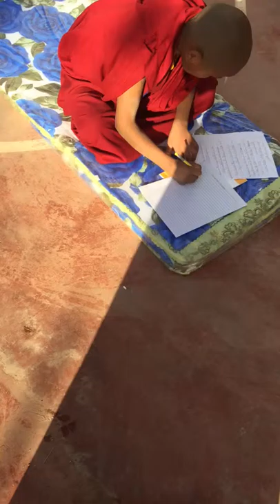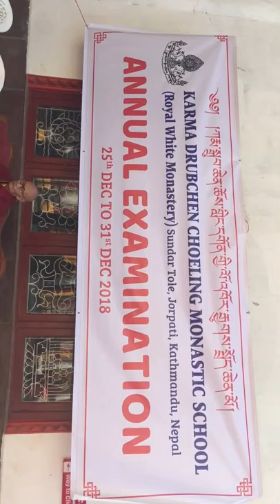Small monks examining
Hi, Namaste & Tashi delak
About this video.
Small monks annual examination at Drubchen Choling monastery

Thank you ཐུགས་རྗེ་ཆེ།

WeChat- nyims2010